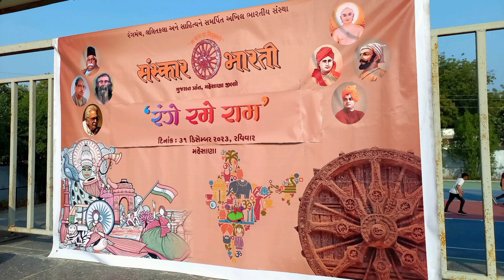sanskarbharti mahesana, gujarat. "range rame ram"